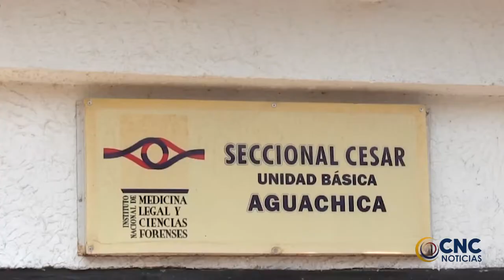ASESINADO JOVEN A PUÑAL EN AGUACHICA